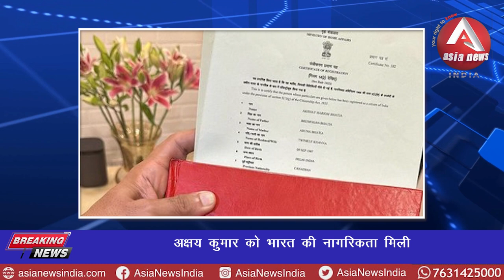anchorpriya अक्षय कुमार को भारत की नागरिकता मिली